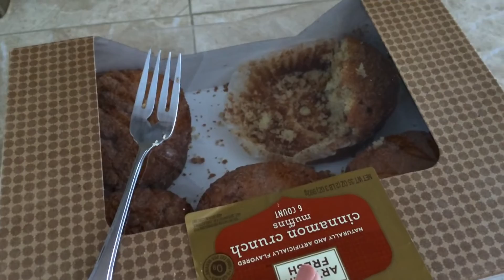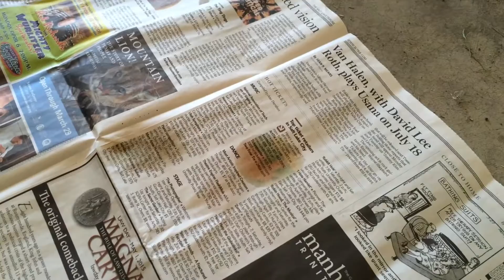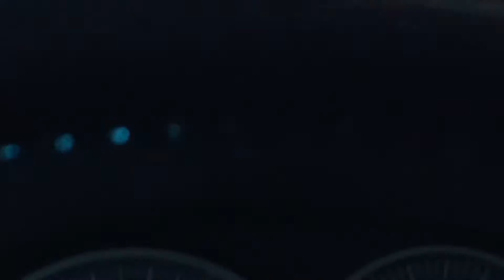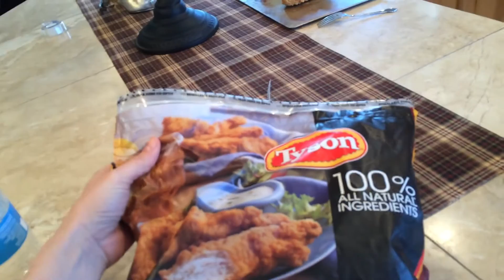SLEEP EATING - Vlog - March 30, 2015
Xoxo - Traci